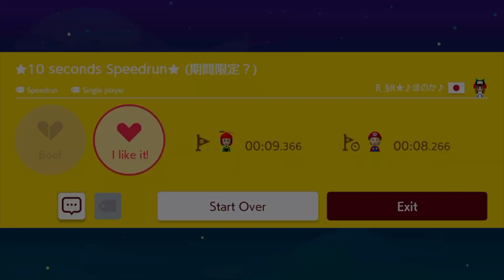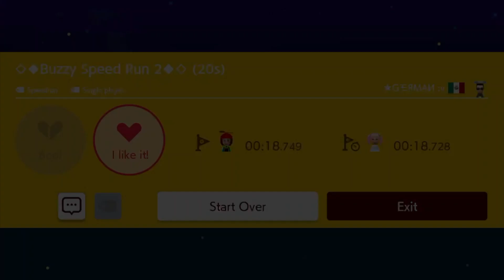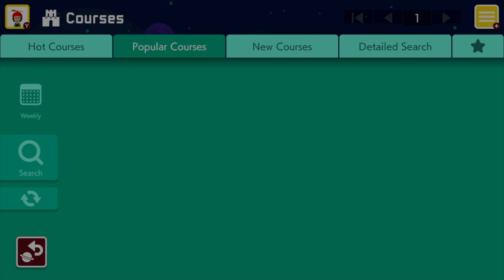Top 5 Most Popular Expert Levels Of The Week 09/13/20: Super Mario Maker 2